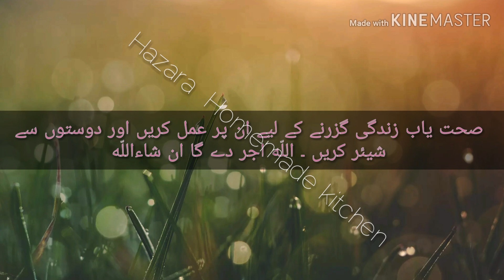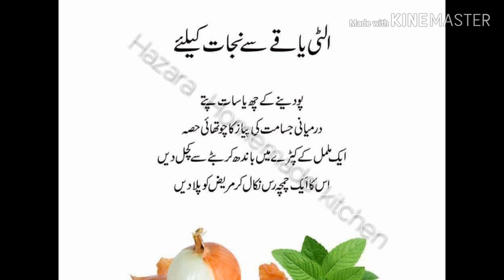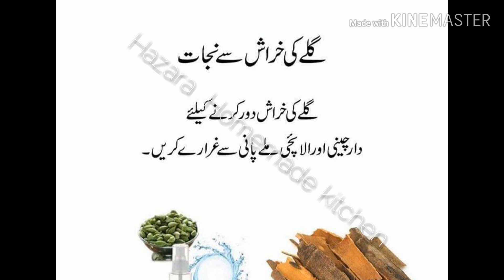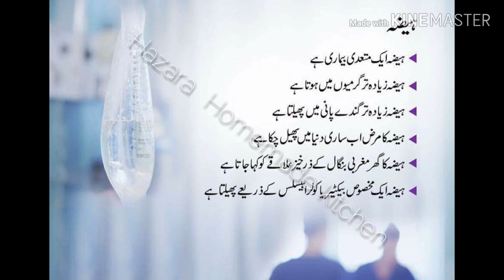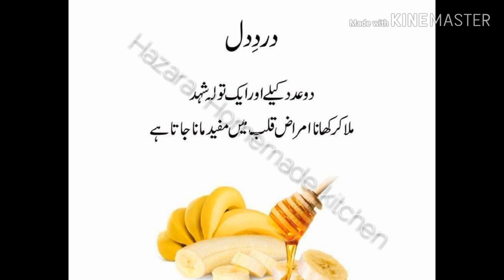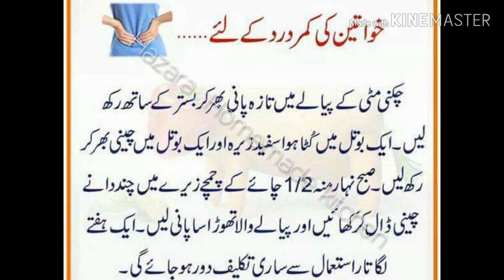Sehat Sub kay lya | صحت سب کے لیے|Best Totka Collections|| LATEST UPDATES 2019